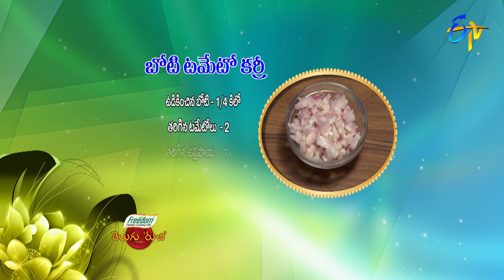Boti Tomato Curry | Telugu Ruchi | 24th January 2022 | ETV Telugu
Experience the palatable recipe of Boti Tomato Curry made using mutton, tomatoes, onions, ginger-garlic paste, coriander leaves and other homely ingredients.